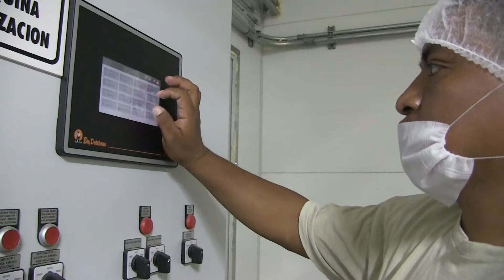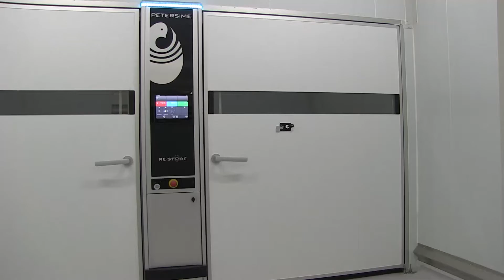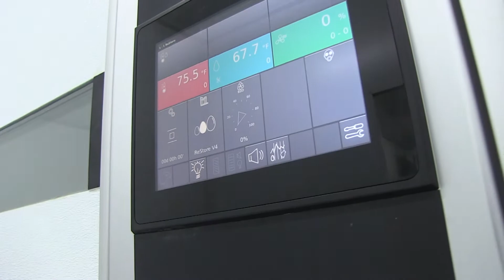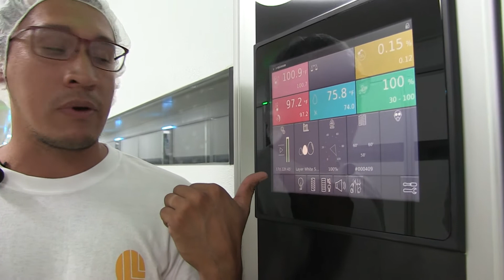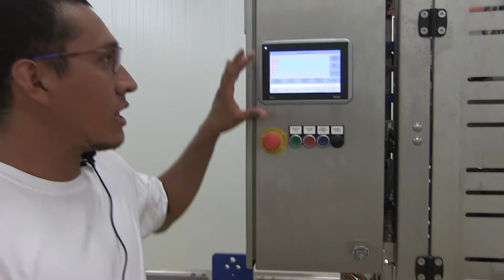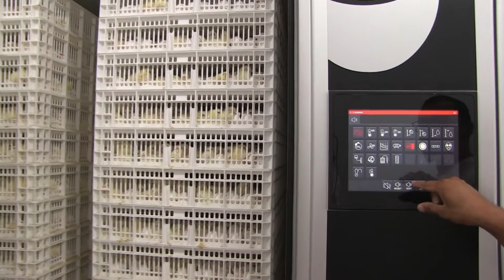🆕NUEVA INCUBADORA EN MÉXICO🇲🇽🆕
Las instalaciones de Lohmann avícola de México son actualmente las más preparadas y modernas para asegurar una pollita de calidad con todas las garantías sanitarias que el mercado mexicano demanda.